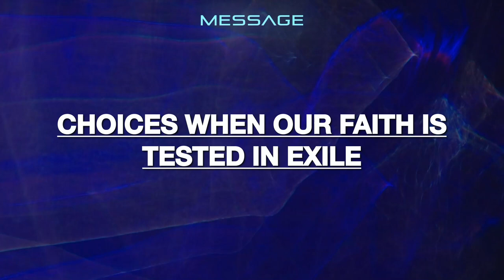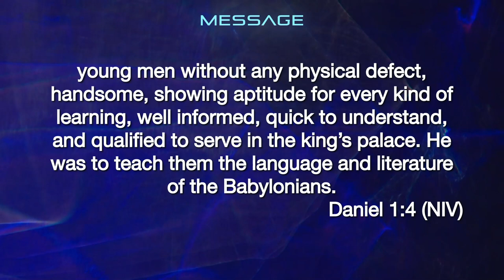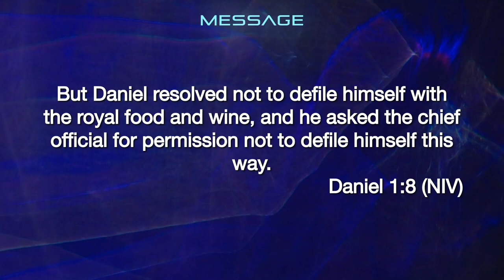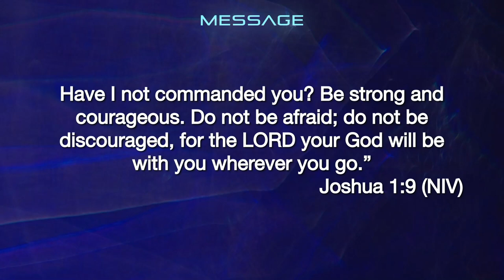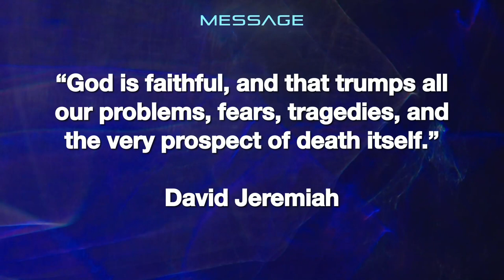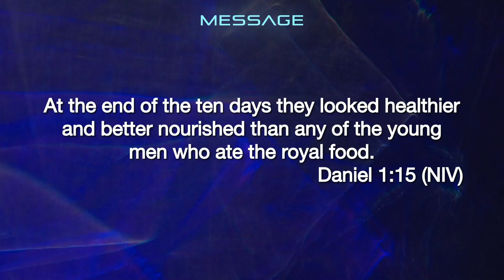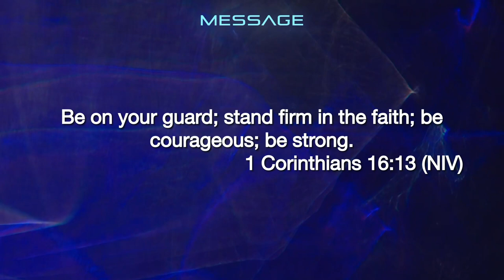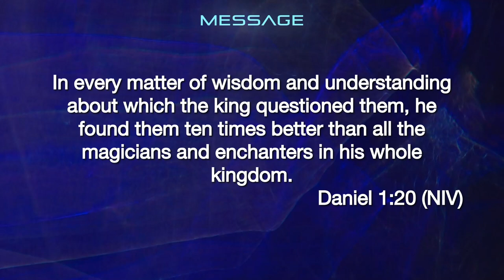Being Faithful Everywhere - Daniel, Jesus With Us - Week 1 - 3 September 2023